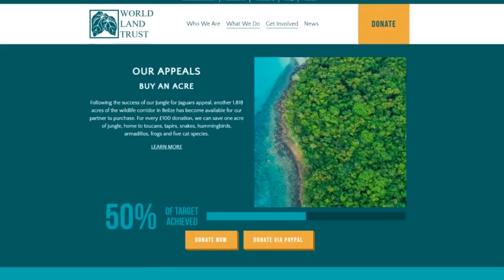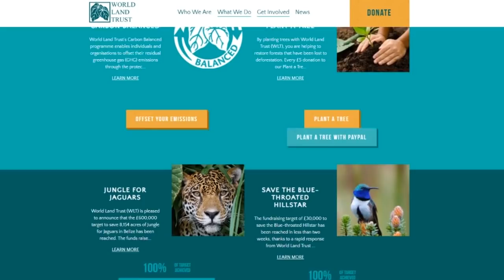"The Soldier" Part 3 - The Monster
▶By: Shadowswimmer77

The story of a soldier that encounters something so horrifying that it gives him constant nightmares.